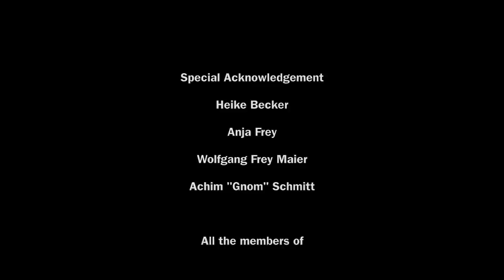Dezperadoz "Bullet With My Name"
Dezperadoz' videoclip for "Bullet With My Name", directed by Michael Kleanthous, produced by Thomas Lichtenwalter & Michael Kleanthous. The original track is taken from their latest album "Dead Man's Hand", released on April 27th, 2012.